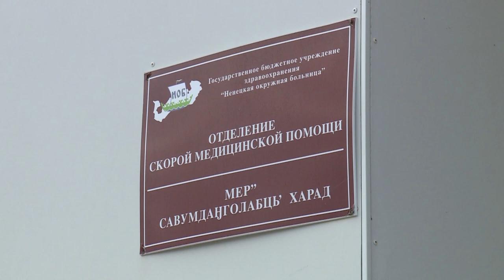БЕРЕГИТЕ МЕДИКОВ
Ковидная ситуация ухудшается, количество заболевших растет с каждым днем, медицинских работников сейчас в учреждениях не хватает, а те, что есть, трудятся в напряжённом режиме. В том числе сотрудники отделения скорой помощи, которые в последнее время столкнулись с ростом количества необоснованных вызовов экстренной медицинской помощи. Подробности далее.